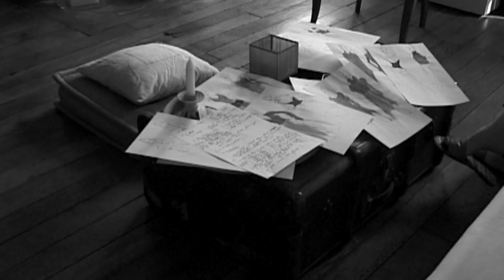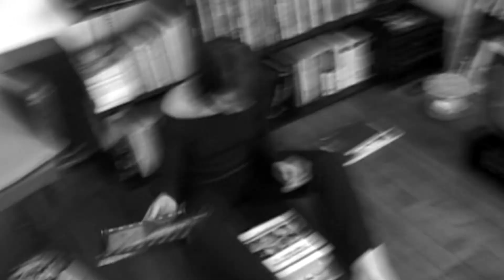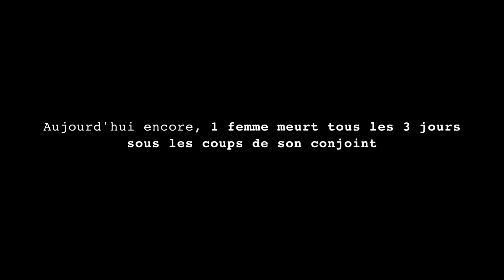Une sur Dix 2013 - Mettons fin au cycle de la violence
10 ans après son tournage, remasterisation de mon premier film contre la violence conjugale.
Aujourd'hui encore, une femme sur dix est victime de violences conjugales et tous les 3 jours, une femme meurt sous les coups de son conjoint.

Contre toutes les violences dont sont victimes les femmes, appelez le 3919 ou consultez le

Une sur Dix
Un film de Laurent Four
avec Anne-Lauren Humblot
Soundesign : Grégory Dobel
Mixage : Mathieu Denis
Matériel caméra : Christophe Le Cronc
Tourné le 7 mars 2003
Mixé le 27 mars 2004
Présenté pour la première fois à Kino Paris en avril 2004